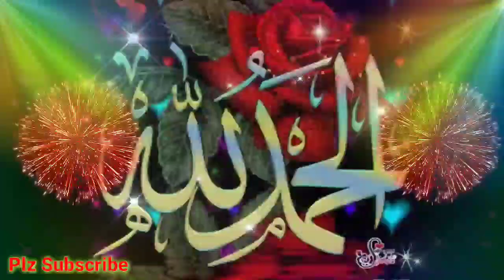New Ringtone Qawwali ringtone love ringtone Naat Sharif Ringtone Islamic Tone mp3 Sad ringtones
Arabic ringtone, arbi ringtone mobile ringtone love ringtone popular romantic ringtone, new naat ringtone, latest ringtone download mp3 ringtone,nocopyright naat dai halima, naat female ringtone,